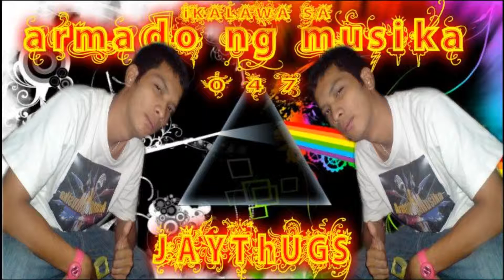TRIP LANG ARMADO NG MUSIKA BY KEYSIE THUGS JAYTHUGS & BOSZBLAME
TRIP LANG PO NAmin to.
Sana magustohan nyo :D